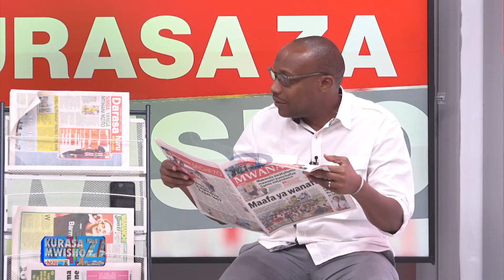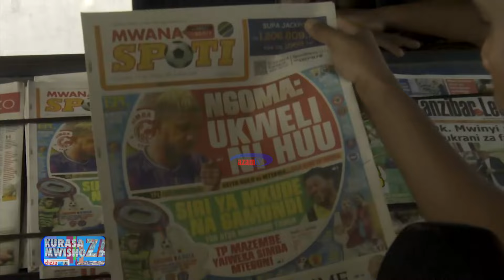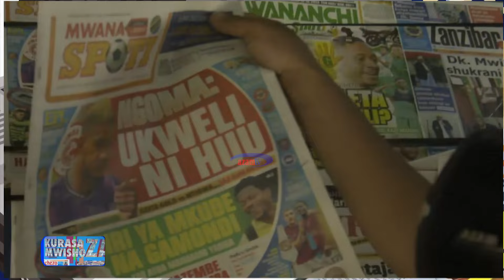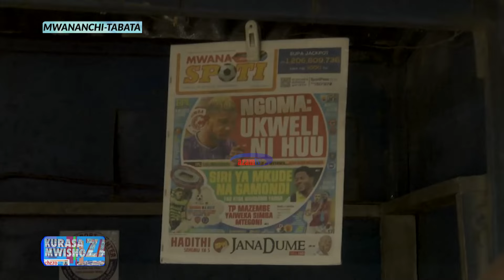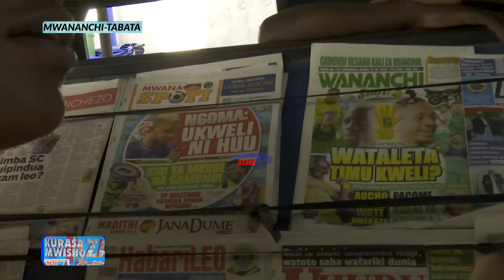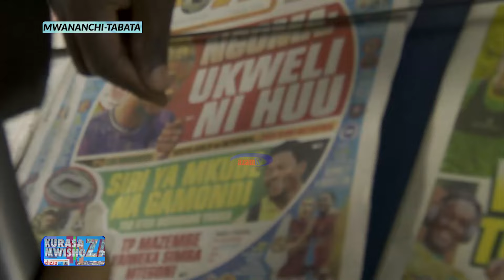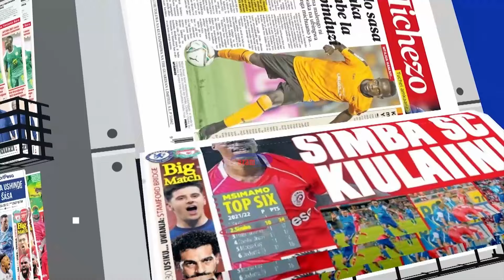KURASA ZA MWISHO | Picha ya Mkude, Ngoma zazua mjadala kuelekea Kariakoo Derby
Wachambuzi wa soka na mashabiki wa soka nchini wameguswa na picha zilizochapishwa na gazeti la Mwanaspoti kumhusu Fabrice Ngoma na Jonas Mkude.

Mjadala wa picha hizo uliegemea mechi ya DerbyYaKariakoo itakayopigwa Aprili 20, 2024